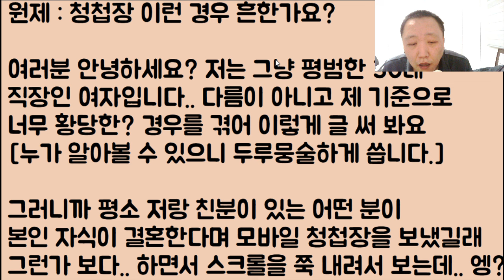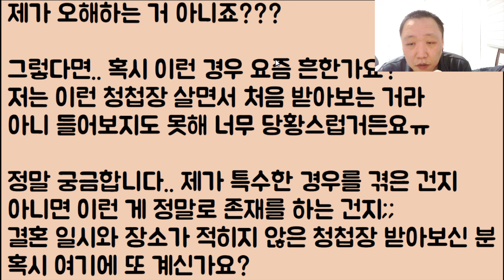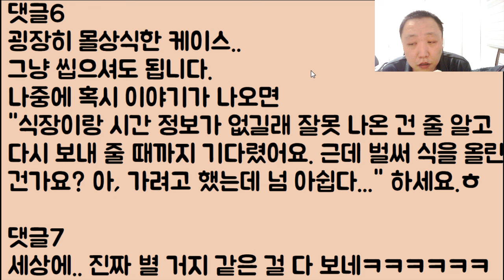[이혼 축하🤪🤪] 부부 싸움 중 아내한테 말실수로 야 이 고아 새끼야!! 이랬다가 이혼 당하는 걸 넘어 소송도 걸겠다며 가출하고 난리.. 도와주세요